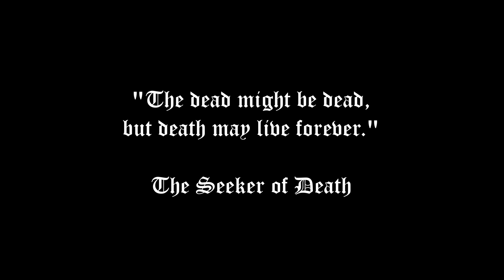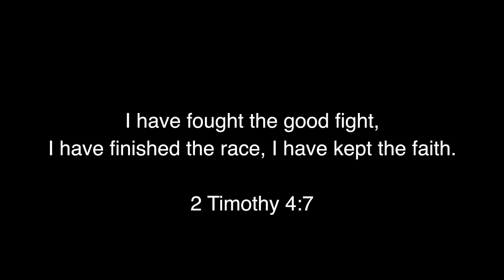Film Score Reel - Michael's Senior Recital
Over a period of 3-5 years, I was composing for what would be known as my senior recital. This was the video I showed during the performance, which highlights just a taste of what I was working on during my undergrad at CBU. It is my film score reel that I am very proud of.